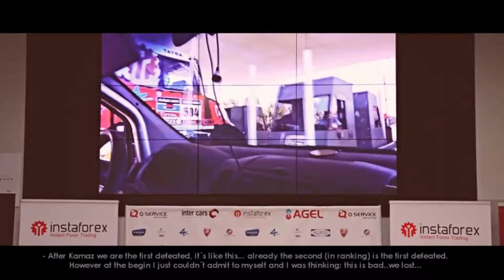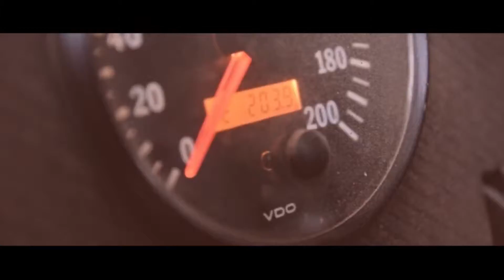Dakar 2015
Motormix únor